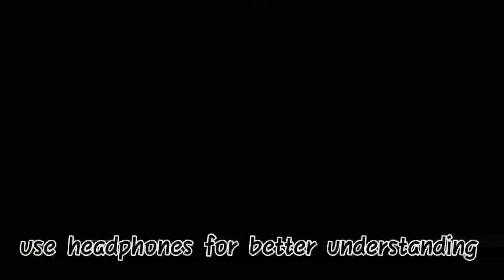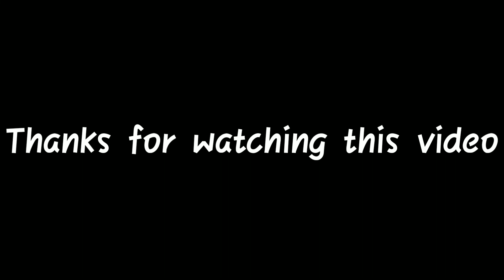मेरी प्यारी बहन।।vinit sharma।।unique lines।।